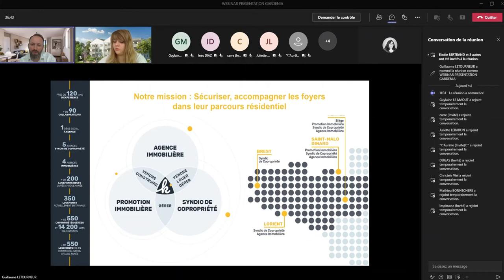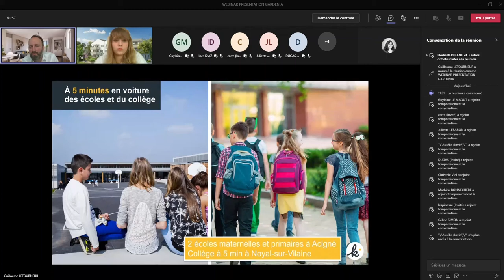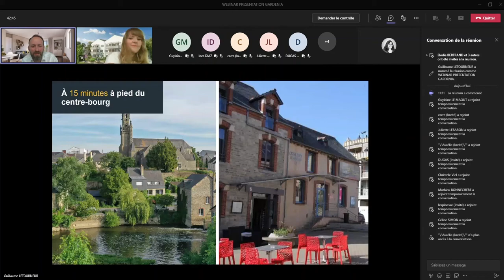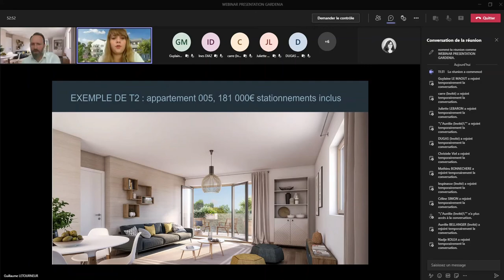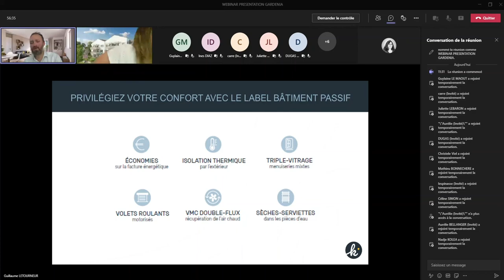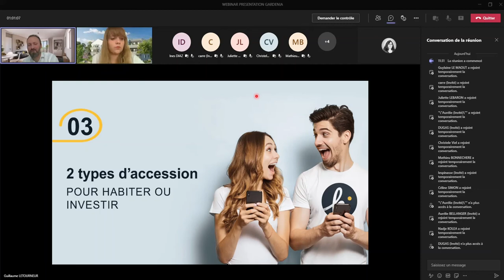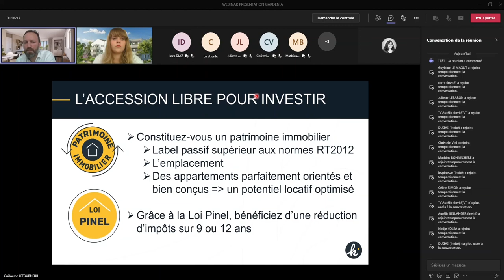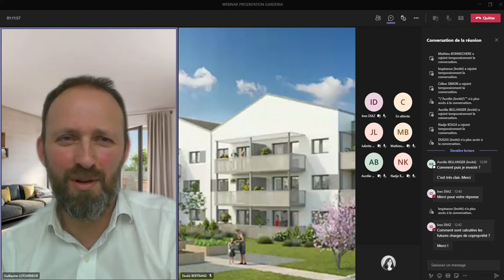Replay | Présentation du programme GARDÉNIA à Acigné | Webconférence 15/06/21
Au cours de cette webconférence, Guillaume Letourneur, Directeur commercial, et Élodie Bertrand, Conseillère commerciale, présentent la résidence Gardénia à Acigné.

0:00 Keredes, l'immobilier coopératif
3:33 La ville d'Acigné
6:25 L'emplacement de la résidence
8:32 La résidence et son environnement immédiat
11:32 Les appartements
18:00 La labellisation Bâtiment Passif
21:58 Les prestations
24:34 Les 2 types d'accession possibles
31:19 : questions / réponses